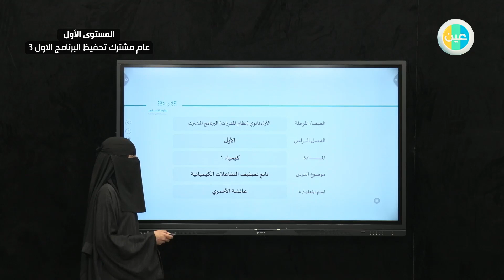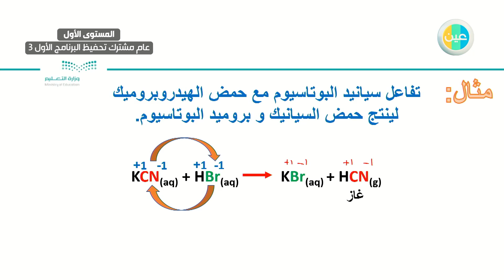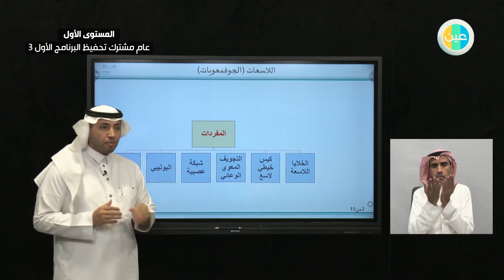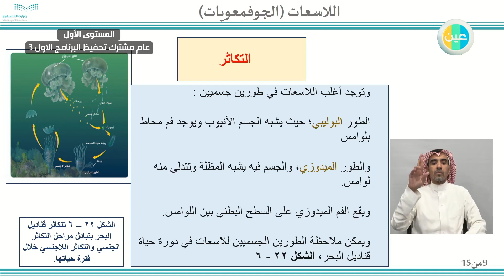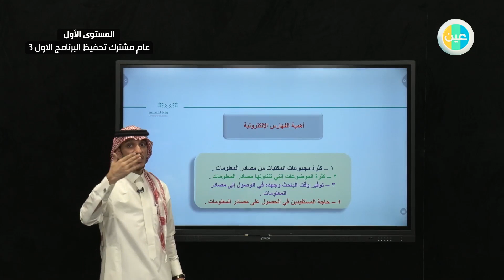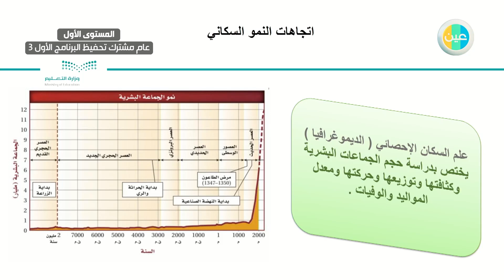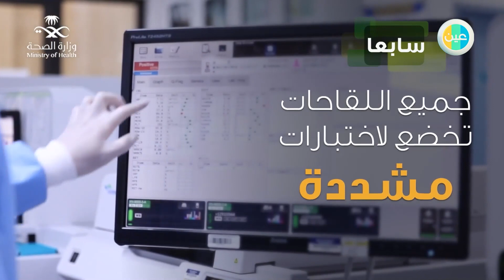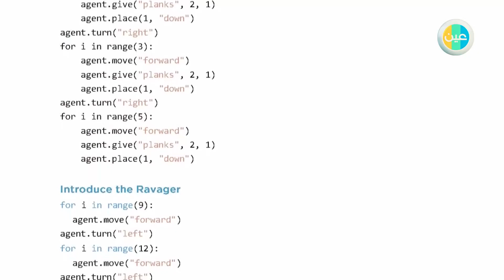المستوى الأول عام مشترك تحفيظ البرنامج الأول 3 - الخميس - الأسبوع الرابع - الفصل الصيفي